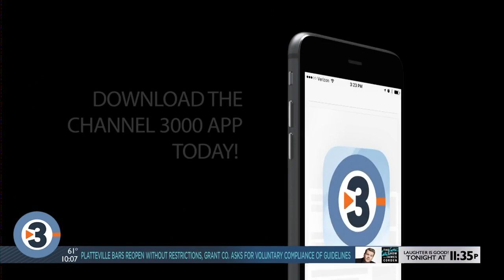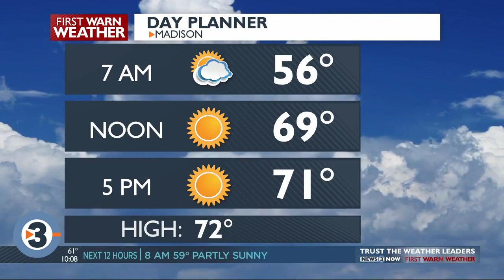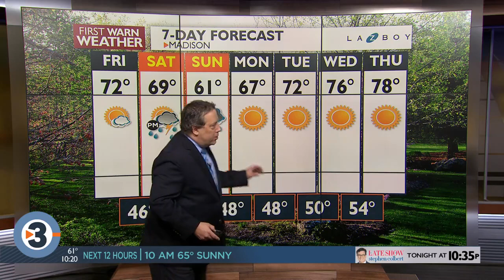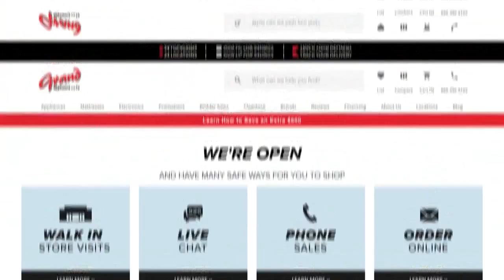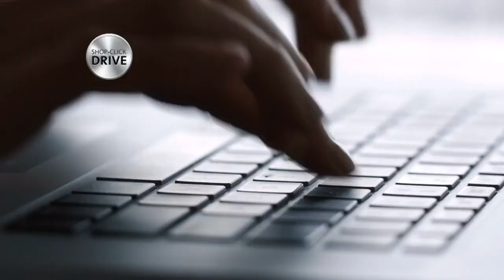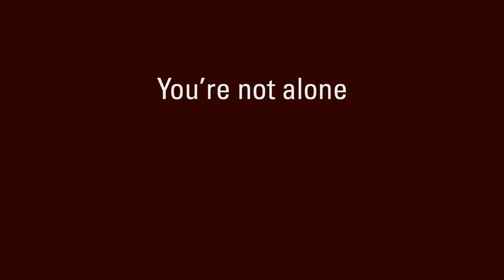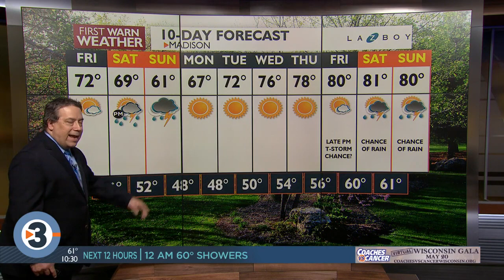News 3 at 10: May 14, 2020